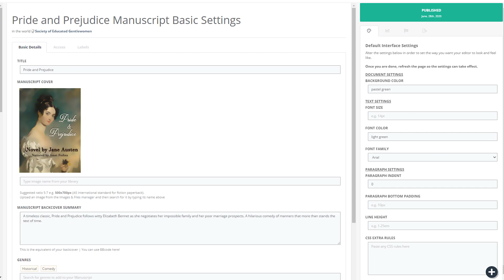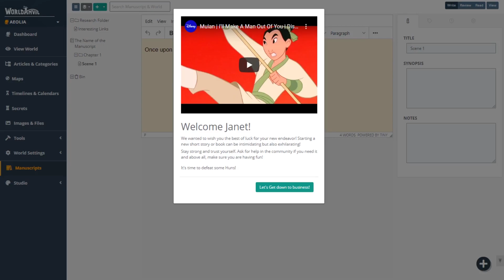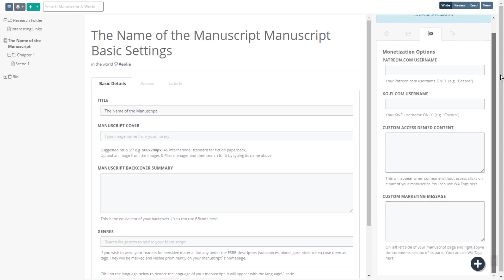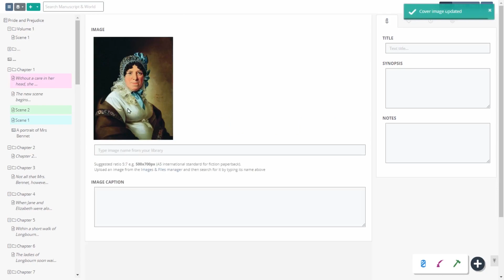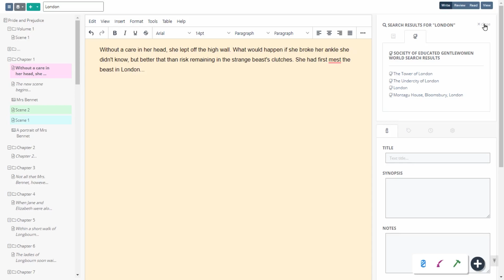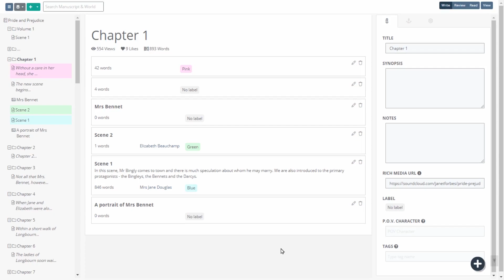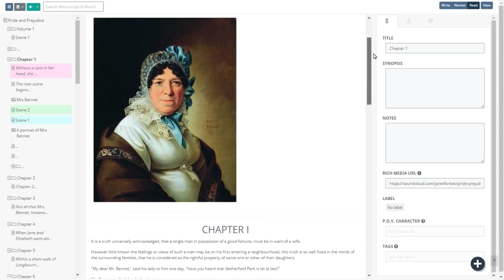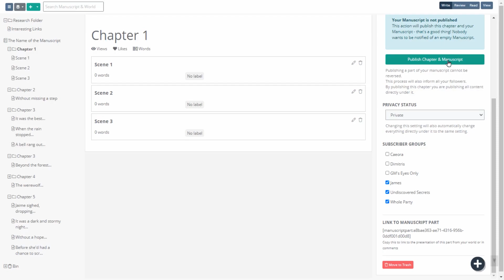Quick Guide to Manuscripts - the integrated Novel Writing Software on World Anvil!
In this video, I'll take you through World Anvil's Novel Writing Software, Manuscripts! We'll cover what it does, and how to use it!

00:59 Finding the Manuscripts Interface
01:46 How to select a world and create a new manuscript
02:17 Setting up your Manuscript and writing space
04:36 The basic anatomy of the Manuscript interface
05:18 How to add new texts, folders and image sections
05:50 How to search your World and your Manuscript
07:20 How to rename a scene, add synopsis and other meta details
08:26 How to change to distraction free mode
08:46 Chapters and overview
09:10 Quickly set up a new manuscript structure
09:40 How to Export your Manuscript
10:11 How to publish on World Anvil's digital publishing platform
11:25 How to embed audio into a chapter
11:35 How to add a marketing message to your digitally published book
11:50 How to read other people's novels and stories on World Anvil

The Manuscripts Novel writing Software is a Master tier feature on World Anvil. To learn more about our pricing and get access to this feature, go

If you want to read along, or you'd rather have a text article of this video, check out this blog post!: